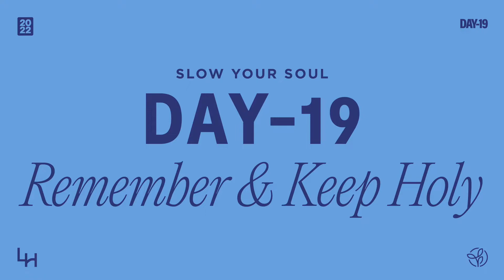Slow Your Soul: Day-19 - Remember & Keep Holy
We are a vibrant, diverse, family-oriented community, dedicated to helping you thrive. We are a church whose heartbeat is centered around relationship.